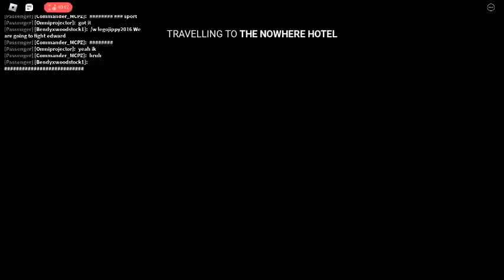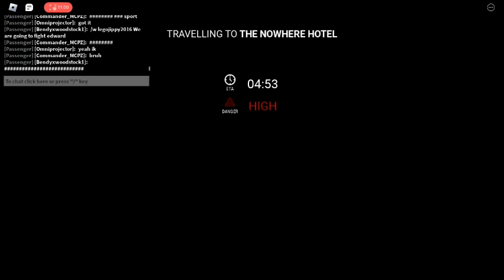Edward the Man-Eating Train